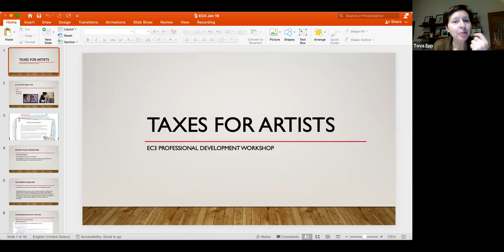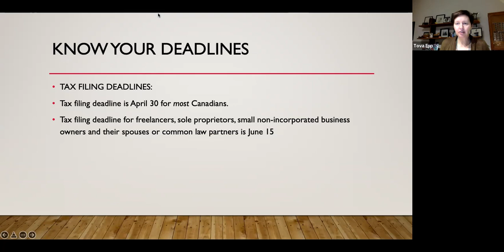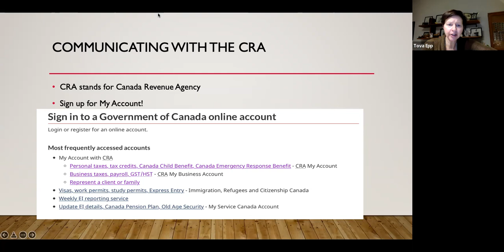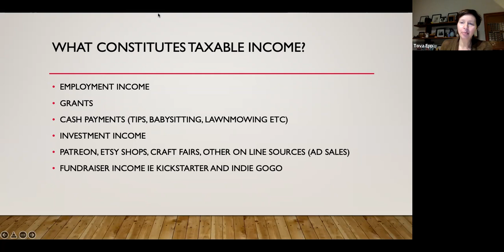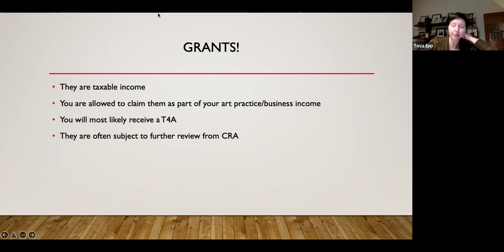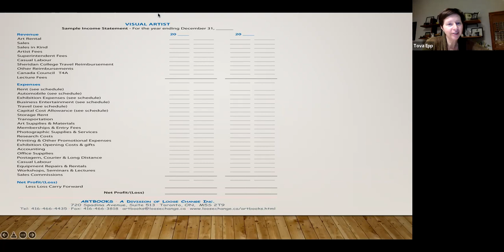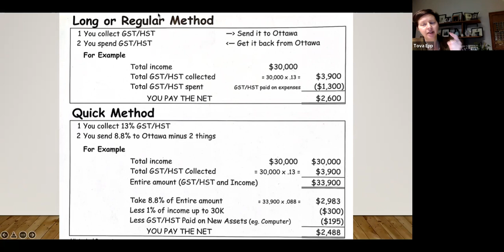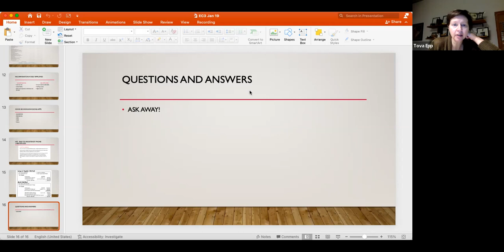Tax Time For Artists - EC3 Professional Development Workshop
A recording of "Tax Time for Artists," a Professional Development Workshop presented by the Electric City Culture Council (EC3) and Artbooks on January 19, 2023.